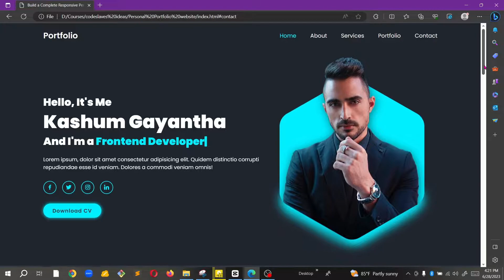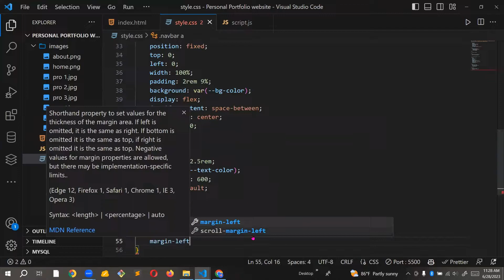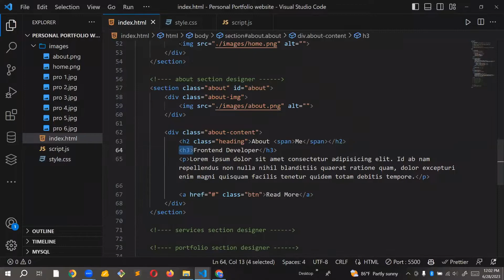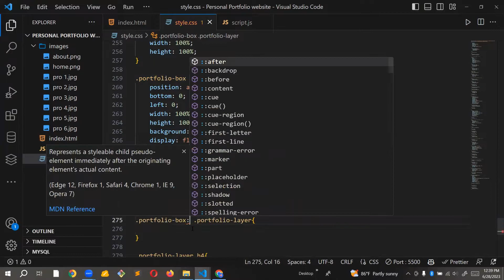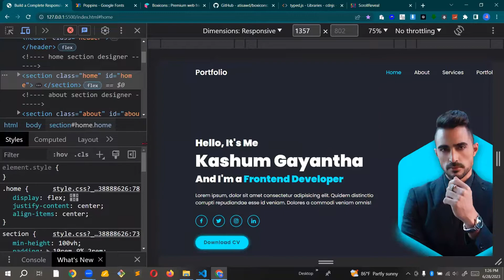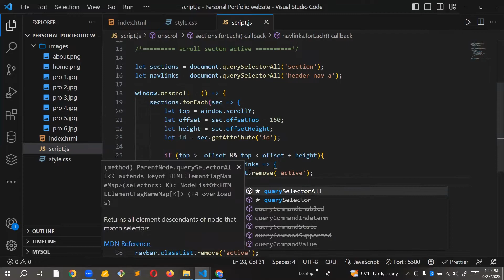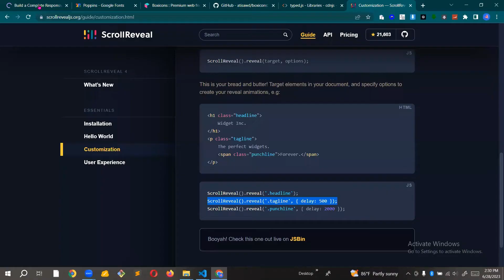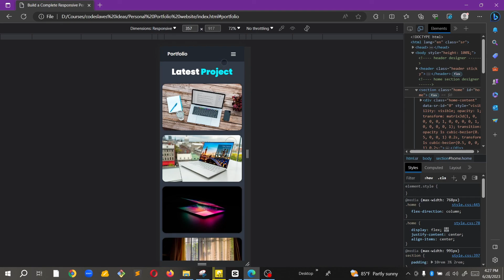Responsive Complete Personal Portfolio Website - HTML & CSS & JavaScript